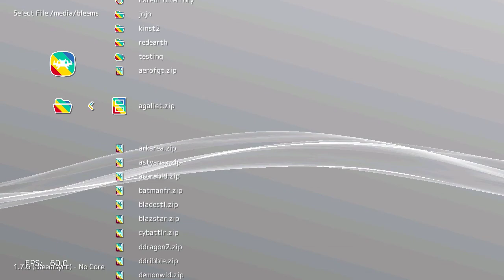Air Gallet (Arcade) on PlayStation Classic